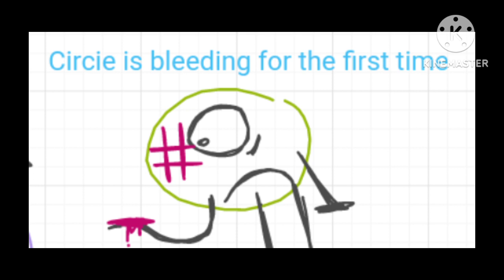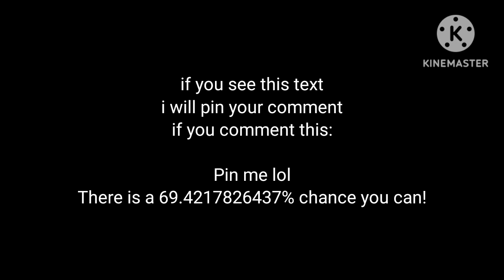1 hour of silence occasionally being broken by random images and music